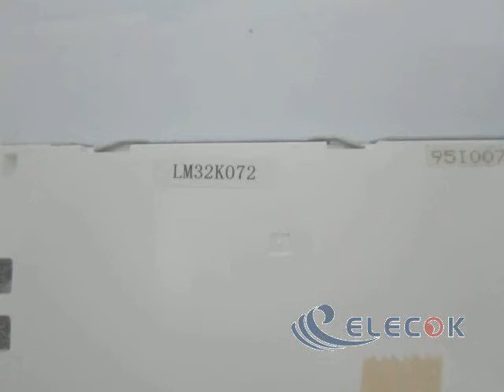LM32K072 LCD DISPLAY